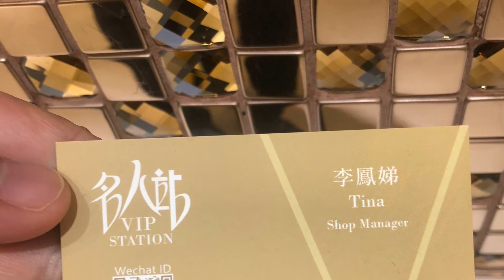HERMES 愛馬仕 手袋 PICOTIN 22 8W PI228WTAU 手提包 菜籃子 玫瑰杜鵑粉